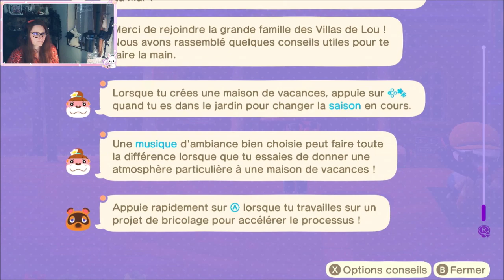HORS LIVE - Petit détour par l'île du Terrier - Animal Crossing - 20/05/2024 (2/2)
Petit détour solo sur l'île du Terrier.

Bon visionnage :)